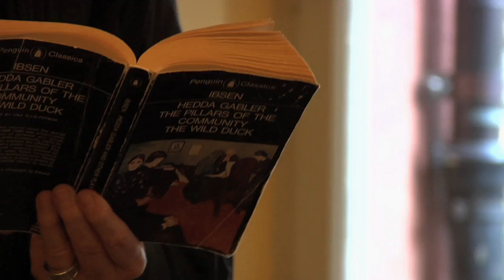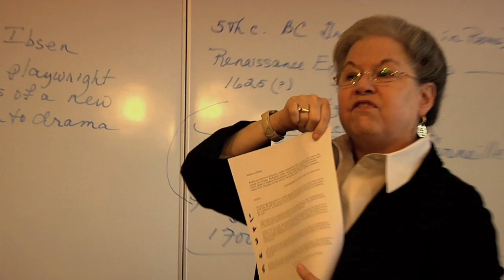Faculty Profiles: Cynthia Whisenant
TASIS veteran Cynthia Whisenant reflects on what it means to be a teacher at TASIS.